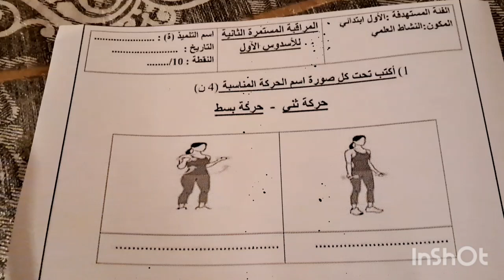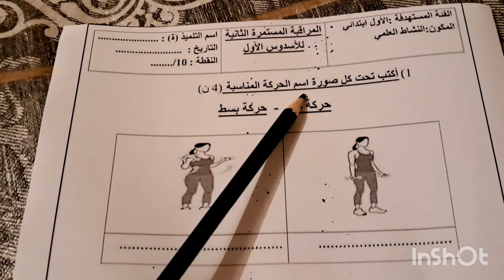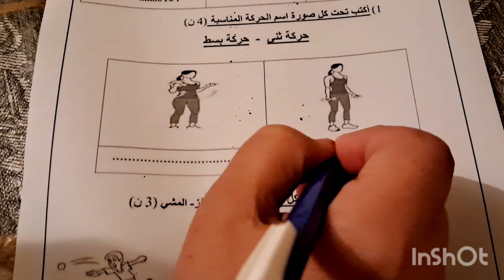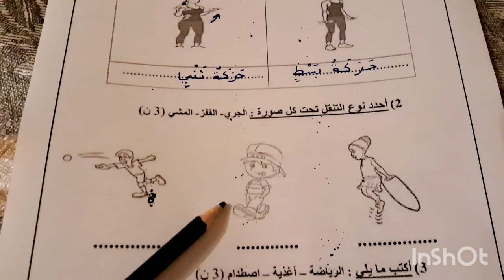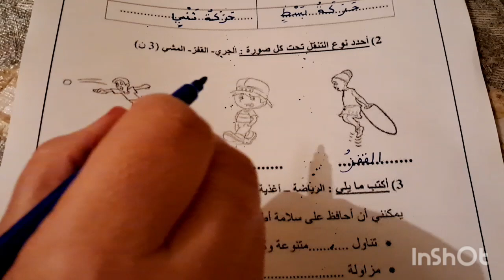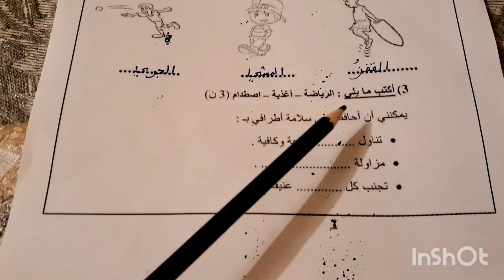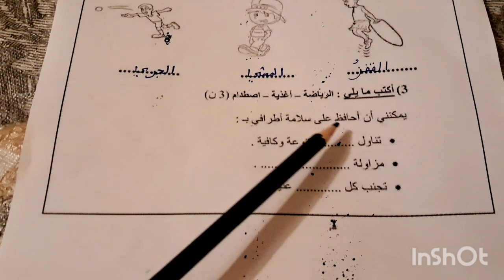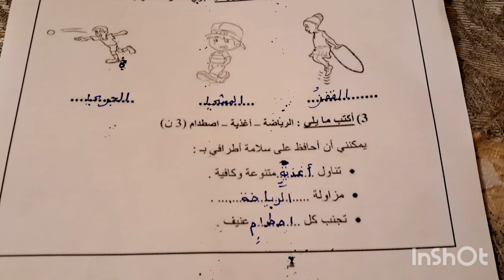المراقبة المستمرة الثانية الأسدوس الأول مكون النشاط العلمي المستوى الأول إبتدائي 2023